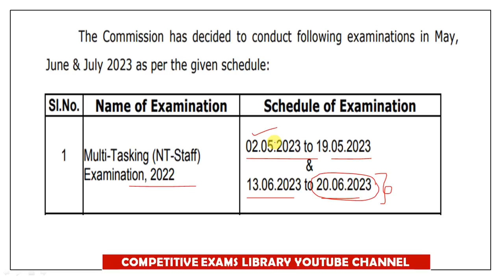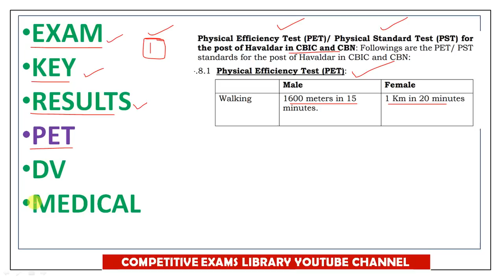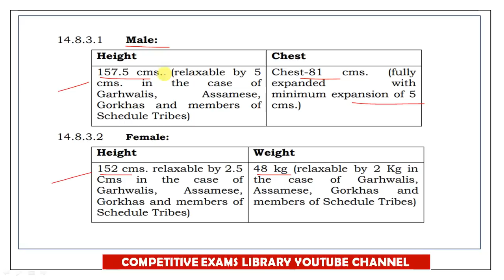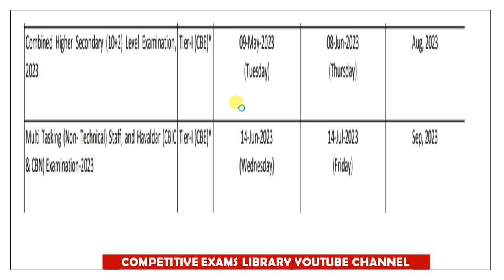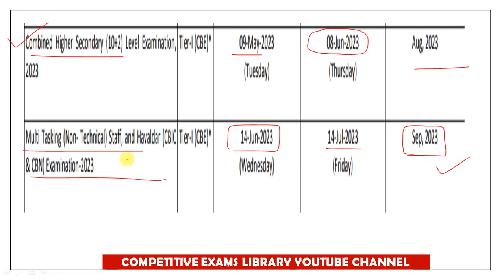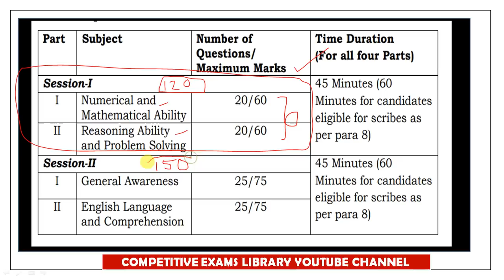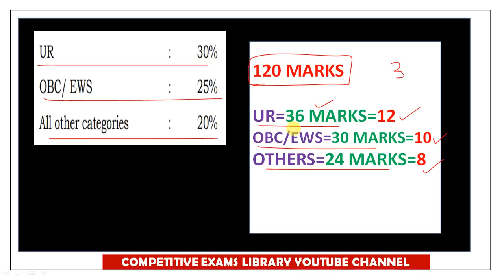SSC MTS RESULTS DATE | SSC MTS రిజల్ట్స్ ఎప్పుడు? | SSC MTS CUT OFF ? |ఎన్ని మార్కులు వస్తే సేఫ్ ?